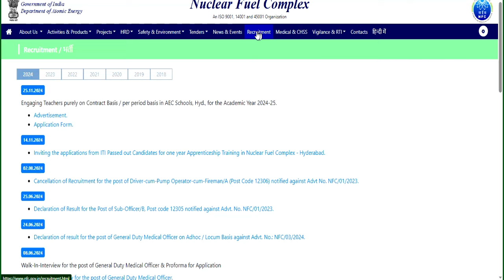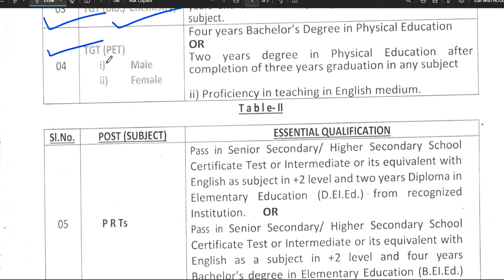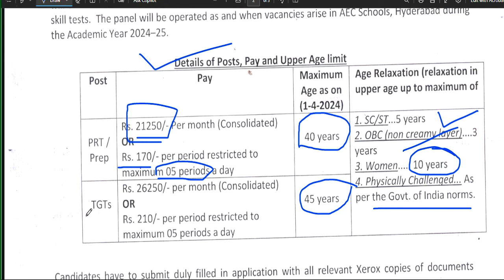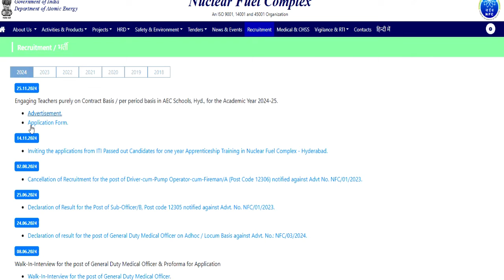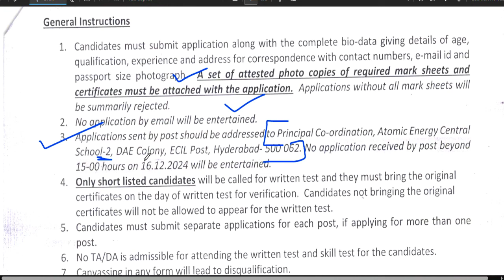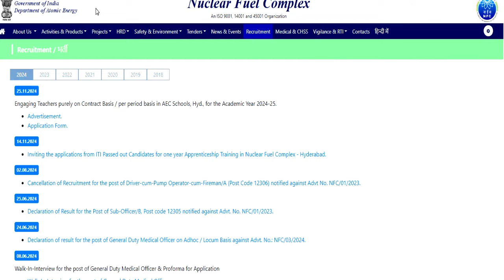Atomic Energy Central School Teacher Vacancy | Woman 10 साल की छूट | बिना अनुभव अप्लाइ कीजिए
Atomic Energy Central School Teacher Vacancy | Woman 10 साल की छूट | बिना अनुभव अप्लाइ कीजिए |आवासीय विद्यालय शिक्षक  भर्ती | कोई फीस नहीं | सभी विषयों मे आई वैकन्सी |